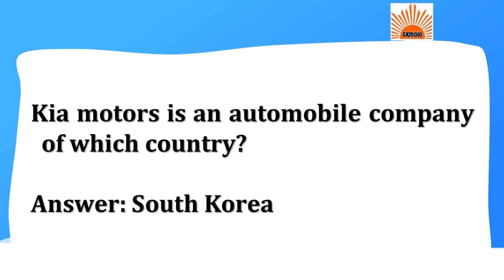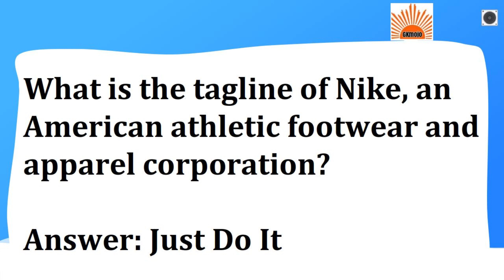Business Awareness || GK for MBA Exams || XAT GK | CMAT GK | MICAT GK | MAT GK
Business awareness for MBA Exams